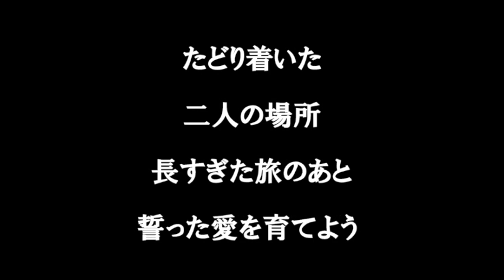I WiSH【明日への扉】歌詞付き full カラオケ練習用 メロディなし【夢見るカラオケ制作人】